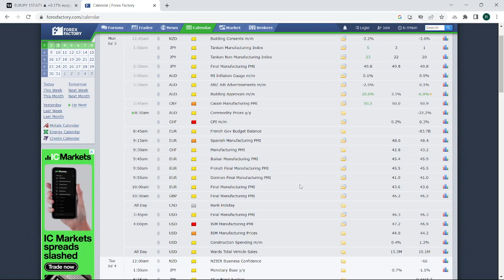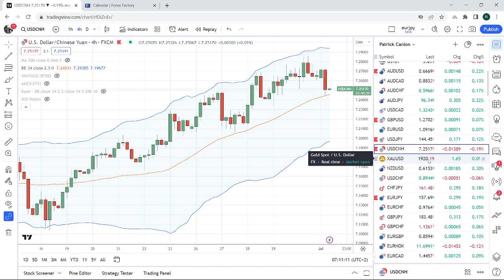FOREX & CRYPTO TRADING 02Jul an institutional view for individual traders from PrivateerFX